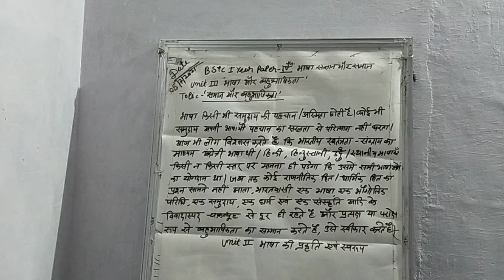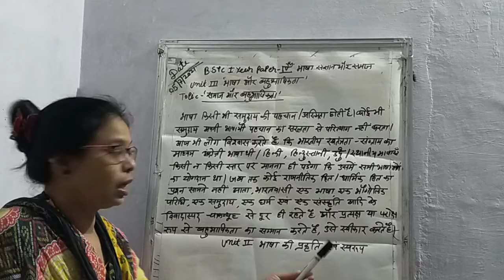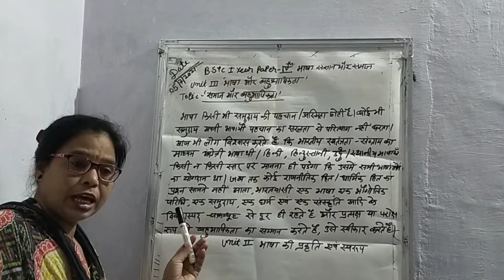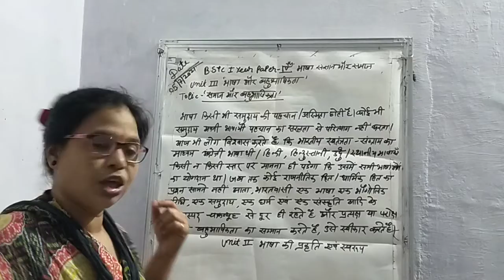5/7/2021 B.stc 1year paper Bhasha sangyan or samaj By Monika Nama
unit-3rd Bhasha or bahubhashikta Topic samaj or bahubhashikta (3)